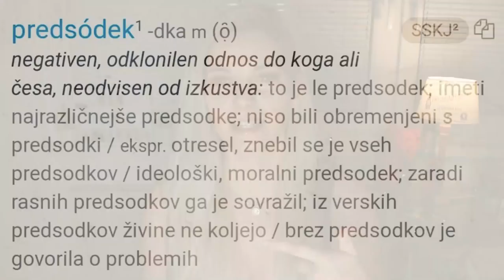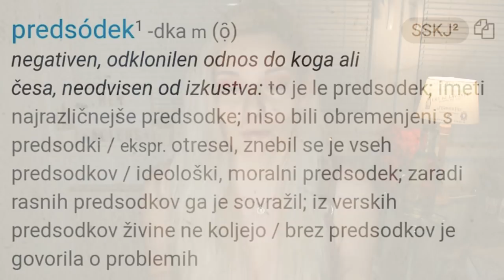PREDSODKI o meni - seks, razmerja, Pero Martić, Marko Žerjal ...